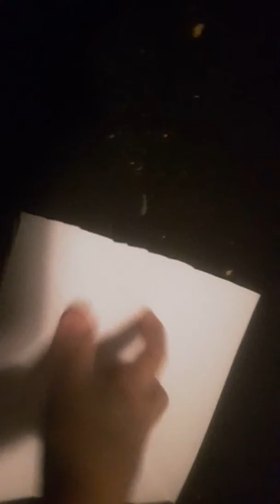How to make the Gmail sign